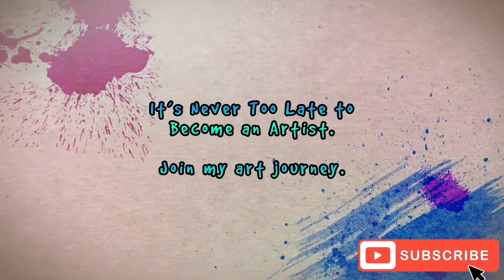Painting WILD Flower